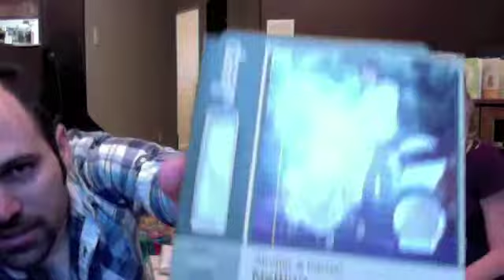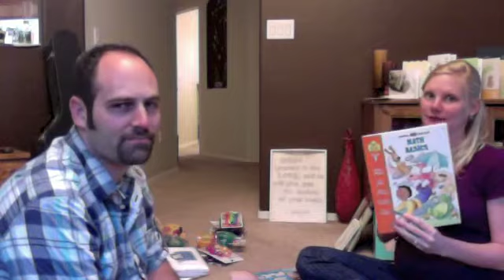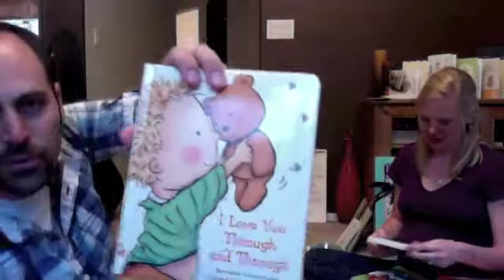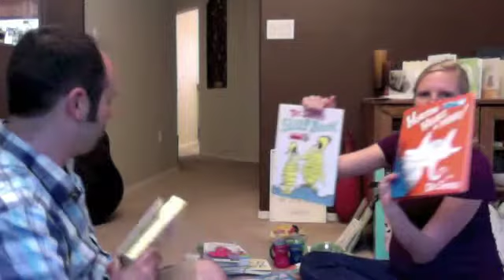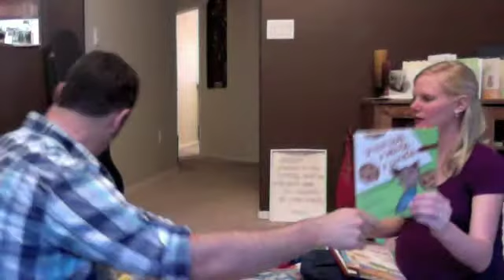Mat and Sarah's Baby Shower